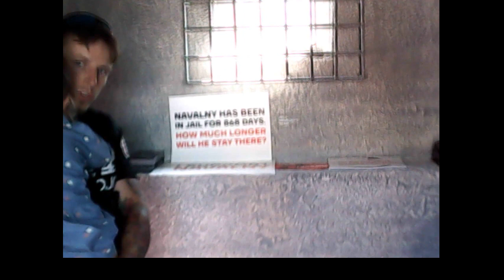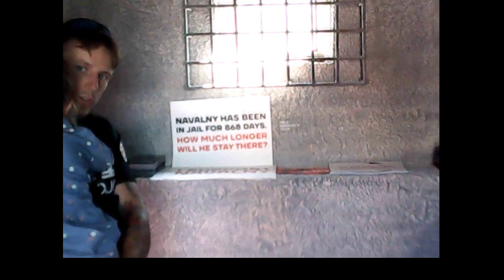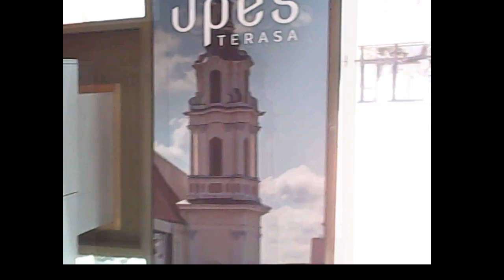Slow Search.Lėta paieška.Медленный поиск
Lithuanian police slowly searches for the alleged political arsonist.
Lietuvos policija lėtai ieško spėjamo politinio padegėjo.
Литовская полиция медленно ищет предполагаемого политического поджигателя.
00:00 - 04:04 Four undercover agents by my house, keturi slaptieji agentai prie mano namų, четверо секретных агентов у моего дома.
06:35 - 10:19 Four agents on the bridge, keturi agentai ant tilto, четверо агентов на мосту.
17:20 - 12:52 Someone tried to set fire to a model of prominent Russian opposition politician Alexey Navalny punishment cell, kažkas mėgino padegtį iškilaus Rusijos opozicinio politiko Aleksejaus Navalno baudžiamojo izoliatoriaus maketą, кто-то пытался поджечь макет штрафного изолятора выдающегося российского оппозиционного политика Алексея Навального.
16:24 - 20:32 Probable political reasons of slowness of Lituanian police.
22:30 - 25:47 Lietuvos policijos lėtumo galimos politinės priežastys.
25:47 - 31:06 Вероятные политические причины медлительности литовской полиции.

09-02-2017, Harassment Reason. Terorizavimo priežastis, 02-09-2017, nuo min. 16:24; Explanation of Sept. 11, 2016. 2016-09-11 Paaiškinimas, nuo min. 05:04. Agentai tą daro nepastebimai praeiviams techninėmis bei pantomimos (pozos, judesiai, žvilgsniai) priemonėmis visą parą nuo 2005 m. (smulkiau žr. Jurijus Radovičius. Sekimas: asmeninis liudijimas.V., 2015, 135 p., gale yra mano politinė biografija). GALITE JUOS ATPAŽINTI BET KURIAME LIETUVOS KAMPELYJE, ne tik Vilniuje. Agentų sąrašą žr. mano Fb puslapyje "Jurij Radovich". Galima rasti serijas Grasinimas nužudyti, Grasinimas sumušti, Sekimas poliklinikoje, Sekimas ir onkologija, Sekimas bibliotekoje.

В видеозаписях этого канала с сентября 2016 года постоянно заснимаются агенты литовских секретных служб, проводящих тотальную слежку за населением. Они открываются мне (Юрию Радовичу) для запугивания и терроризирования меня. Руководители секретных служб применяют ко мне именно такое скрытое незаконное внесудебное преследование, потому что в этом случае я лишён возможности защищаться. Подробнее см. 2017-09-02, Harassment Reason. Terorizavimo priežastis (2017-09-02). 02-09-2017 Причина терроризирования, с мин. 33:27; Explanation of Sept. 11, 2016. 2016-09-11 Paaiškinimas. Пояснение 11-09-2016 г., с мин. 10:03. Секретные агенты делают это незаметно для прохожих техническими и пантомимическими (позы, движения, взгляды) средствами круглосуточно с 2005 года (подробнее см. Jurij Radovich. Illegal Total Surveillance In Lithuania And In Some Other NATO Countries: Personal Evidence. Vilnius, 2016, 188 p.) Имеются серии Угроза убийством, Угроза избиением, Наблюдение в поликлинике, Наблюдение и онкология, Наблюдение в библиотеке. При случае анализирую видео других авторов с улиц городов других стран, - НАТО, России, см.